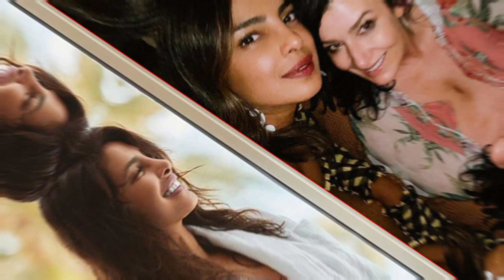Bollywood में सबसे घमंडी हैं, ये सितारें, नहीं करते किसी से सीधी मुंह बात😱